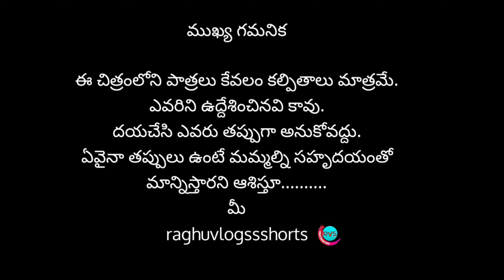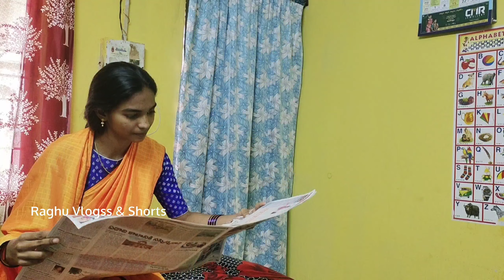అత్తా కోడళ్లు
Hi friends

Mana channello attakodaallu ane video
Post chesamu.
Video chala baga untundi.
meeku e video nachite
Ika nundi attakodalla videos
Mana channello  vastai.

If u guys like my videos

attakodalu
atta
kodallu
attakodallu
family